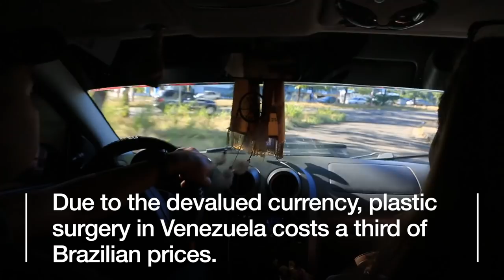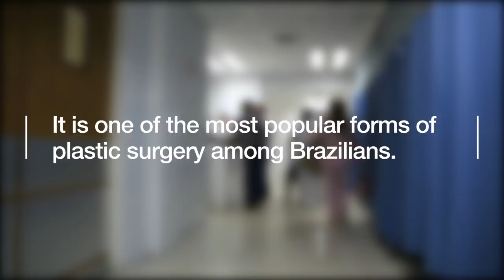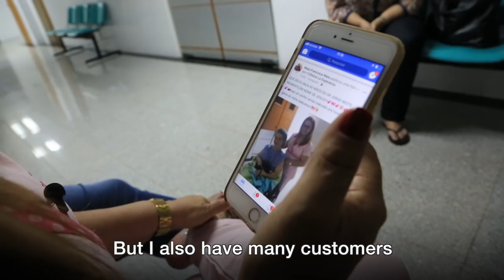Venezuela's 'butt-lift' boom - BBC REEL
The South American country is facing political and economic crises. But neighbours from the south are bringing new business in a surprising way.

Brazil: home of its namesake “butt lift,” South America’s largest country has long had a thriving plastic surgery industry that has fuelled countless liposuctions, implants, nips and tucks.

But recently, the economic woes of Brazil’s northern neighbour Venezuela are prompting more Brazilians to cross the border for surgery, where cosmetic tweaks are far cheaper.

Under the administration of its president Nicolas Maduro, Venezuela has been stricken by falling oil revenues, violent anti-government protests and widespread food shortages. Inflation is rife and the value of the country’s currency – the bolivar – has dropped dramatically since early 2016.

The sudden increase in purchasing power has created a unique opportunity for Francisca Maia Vasconcelos, who has built a business ferrying patients, mostly from the city of Manaus in Brazil, across the border to the Venezuelan town of Puerto Ordaz, where surgeries are cheaper.

Though prices vary, a liposuction, breast and buttock augmentation surgery in Venezuela can cost Brazilians around 10,000 real ($3,098). In Brazil the same procedures can cost closer to 30,000 real.

Video by Heidi Lipsanen.